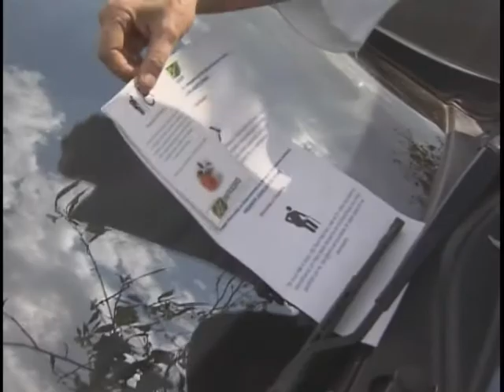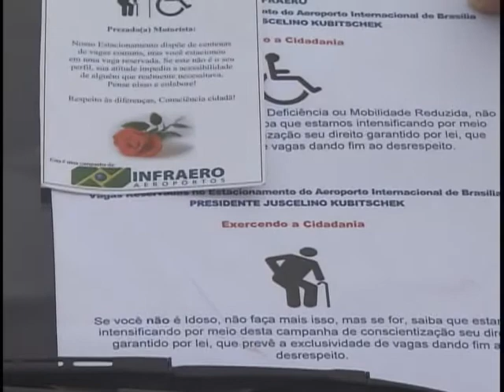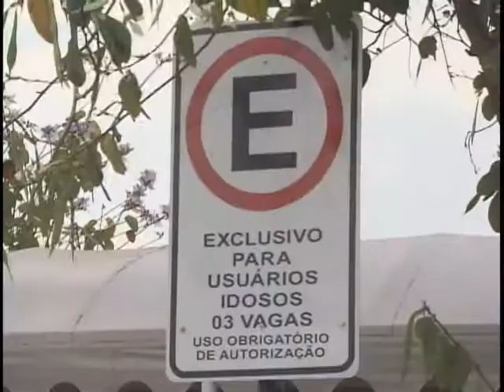Infraero lança campanha "Multa Moral" para conscientizar usuários sobre vagas preferenciais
NBR Notícias - 02.09.11: Nos estacionamentos por todo o país, parte das vagas, é destinada para  idosos e pessoas com deficiência ou mobilidade reduzida. Mas tem aqueles que por pressa ou não, tiram vantagem de quem mais precisa. Desde o último dia 12, no aeroporto internacional de Brasília Juscelino Kubitschek, é aplicada a Multa Moral, uma maneira de  conscientizar e sensibilizar os motoristas.